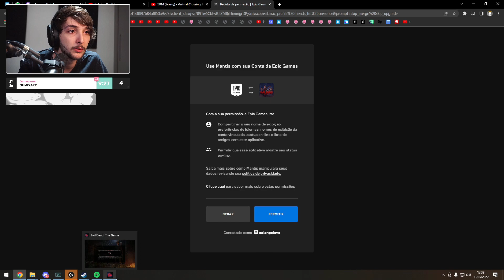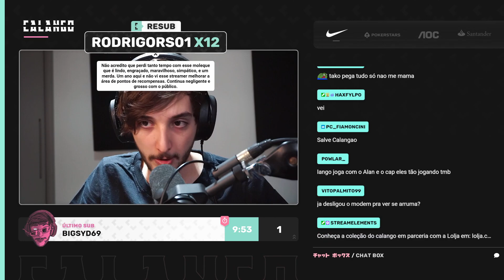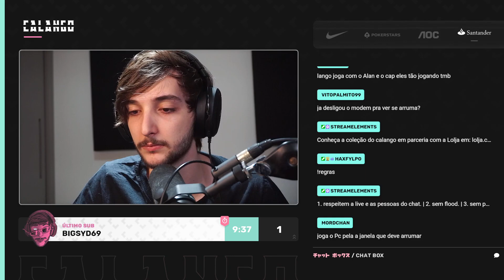CALANGO JOGANDO ASH VS. EVIL DEAD #01